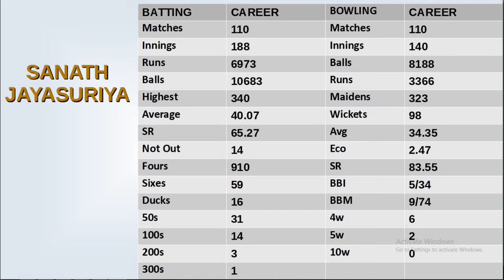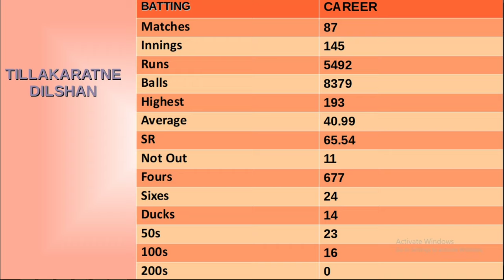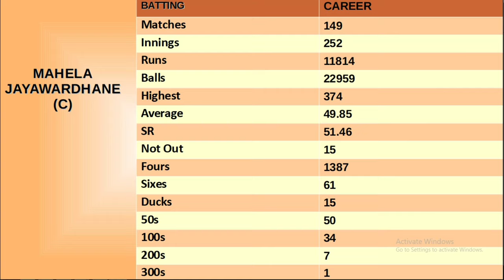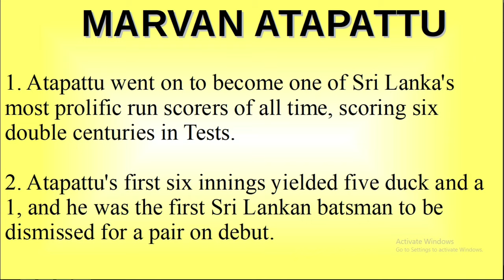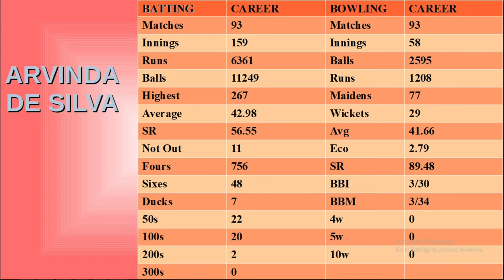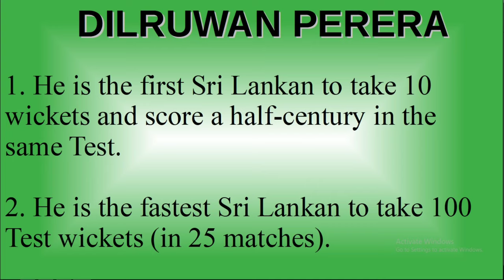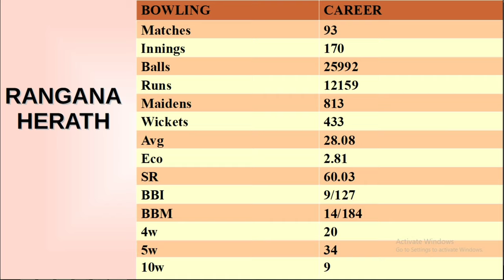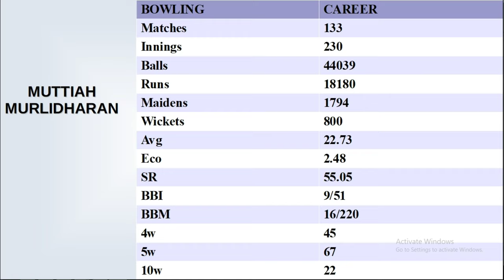SRI LANKA TEST 11 | SRI LANKA'S ALL TIME XI TEST CRICKET | 2020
Sri Lanka is very small country but produces great Cricketers. There are many great players like Sangakara, Murli etc. who have milestone world records from Sri Lanka. I have studied and chosen my best 11 for Sri Lanka all time xi test cricket team. Sri Lanka's all time test 11 are in video. Watch and tell whats Your all time test 11of sri lanka.